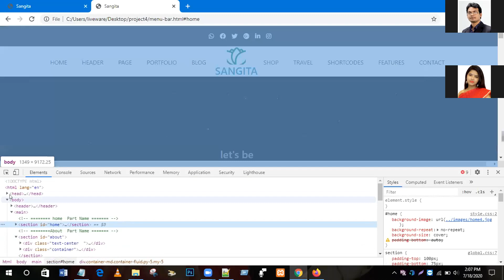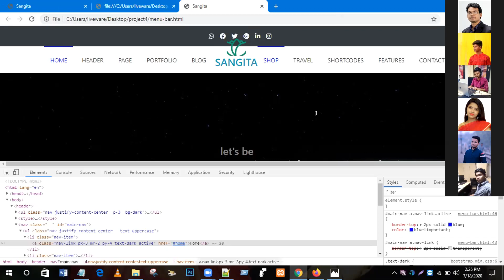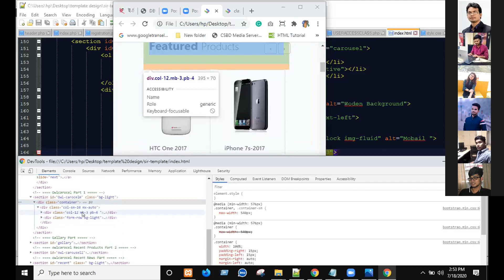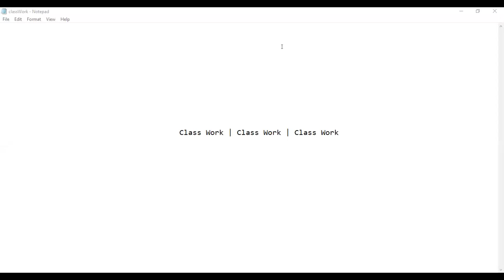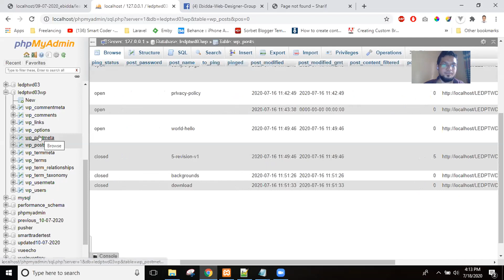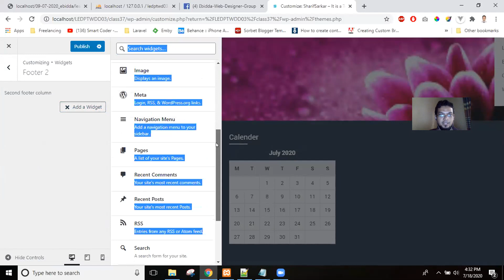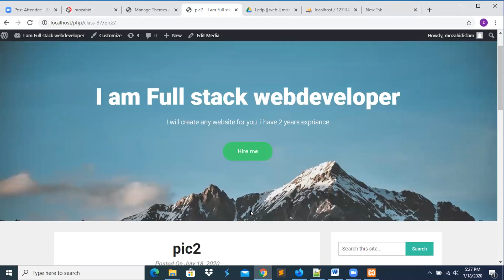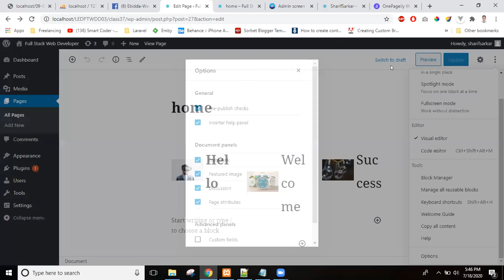LEDP, Web Design & Development, Tangail, Batch-03, Class-37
Web Design & Development PHP, OOP PHP & Wordpress